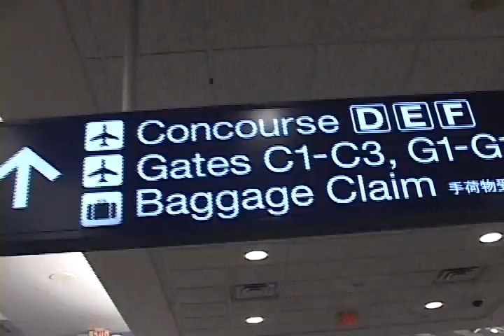Leaving on a Jet Plane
Ted Vigil is the real deal. He also does a very authentic John Denver tribute.

We were waiting for the same plane out of Minneapolis-St. Paul and he agreed to let me tape him rehearsing in the airport.

It's been 14 years (as I revise this listing) since we met, and, lately this video has been getting LOTS of international attention. I'm happy for that. True talent deserves an audience.